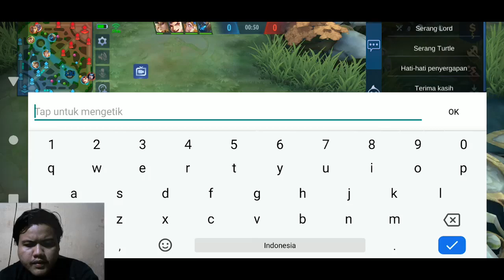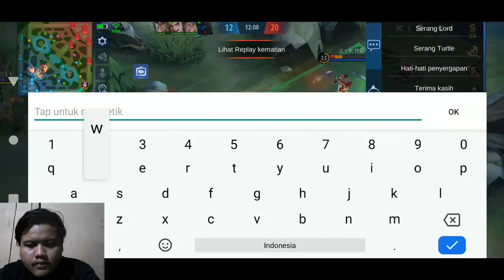BUILD FREYA TERSAKIT 2020 TERBARU BUILD TOP GLOBAL 1 FREYA - MOBILE LEGENDS INDONESIA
Assalamualaikum cika'
Jadi di video kali ini saya bakal mencoba build top global 1 freya nih temen temen semoga kalian suka yaa, jadi bagaimana buildnya? yuk simak videonya

perkenalkan saya fajri, saya baru di dunia youtube bisa dibilang youtuber pemula dan impian saya saat ini adalah mendapatkan silver play button dan ingin membeli rumah sendiri. Karena saya percaya kalau kita mau tidak ada yang tidak mungkin di dunia ini.

build freya revamp
build freya 2020
build freya terkuat
build freya tersakit dan terkuat
build freya paling sakit
build freya terbaru 2020
build freya r7
build freya terbaru
build freya april 2020
build freya arena
build freya anti mati
build freya anti mage
build freya adc
freya build and emblem
build freya full attack
freya ability build
build freya terbaik
build freya baru
build freya battlerite
freya build best
build freya sakit banget
build freya damage besar
freya best build 2019
freya best build 2018
freya best build 2020
freya build conquest
freya build carry
build castles freya ridings
build castles freya
smite freya build conquest
freya carry build season 6
freya clash build
freya critical build mobile legends
build freya savage
build freya damage
build freya full damage
build freya tersakit dan terkuat 2020
build freya full damage terbaru
build freya tersakit dan terkuat 2019
build freya full damage 2018
freya build
build emblem freya
build freya heroes evolved
build dan emblem freya
build dan emblem freya tersakit
freya equipment build
freya emblem build 2020
build freya full damage 2019
build freya full damage 2020
build freya full lifesteal
build for freya
build freya ggwp
build freya gg
build gear freya
build gear freya full damage
build freya top global
build freya top global 2019
build freya top global 2018
build freya top 1 global
build freya 2019
build freya hybrid
build hero freya
build hero freya tersakit
build hero freya paling sakit
build hero freya full damage
best build for freya heroes evolved
freya hot build
build item freya
build item freya terbaru
build item freya paling sakit
build item freya tersakit
build item freya 2019
build item freya tersakit 2019
build item freya tersakit 2020
build item freya tersakit 2018
build freya jess no limit
build freya justa
freya build joust
freya build jungle
smite freya build joust
freya jungle build mobile legends
freya joust build 2019
freya jungle build season 5
frey build king's raid
freya killer build
build freya lifesteal
freya build langrisser
build freya mobile legend
build freya mobile legends
build freya mobile legends 2019
build freya mobile legend terbaik
build freya mobile legends 2018
build freya ml
build freya mobile legend 2020
build freya mobile legends 2020
build freya mematikan
langrisser m freya build
freya new build
freya build and spell
freya build and strategy
freya new build 2020
build of freya
build of freya mobile legends
best build of freya
freya op build
freya op build mobile legends
freya op build smite
build freya paling sakit 2020
build freya paling sakit 2019
build freya paling sakit 2018
build freya paling mematikan
build freya tips pintar
build freya revamp 2020
freya build reddit
freya rework build
langrisser freya build reddit
build freya sakit
build freya setelah revamp
build freya season 15
build freya smite
build freya semi tank terbaru
build freya solo
build freya season 10
how to build freya
how to build freya smite
how to build freya mobile legends
how to build freya langrisser
build untuk freya
freya ultimate build
freya unstoppable build
freya ultimate build 2020
freya unkillable build
freya ultimate build 2019
freya ultimate build 2018
freya 1v1 build
top 1 freya build
build freya 2020 revamp
build freya 2018
build freya tersakit 2019
build freya tersakit 2020
build freya tersakit 2018
best build freya 2019
freya 3v3 build
freya build season 5
freya build smite season 5
season 5 freya build
smite season 5 freya build
freya build season 6
freya build smite season 6
season 6 freya build
smite season 6 freya build
freya build season 7
season 7 freya build
build freya tank